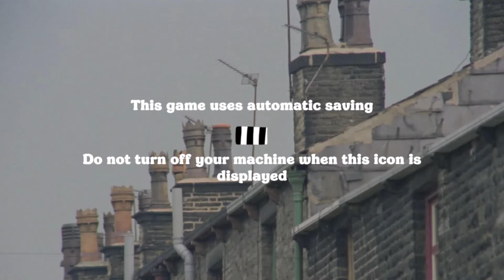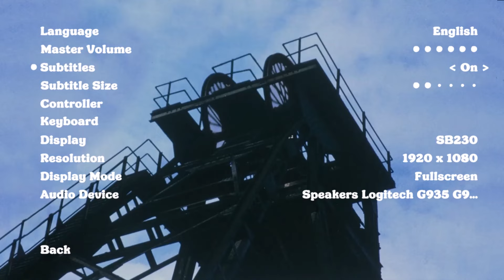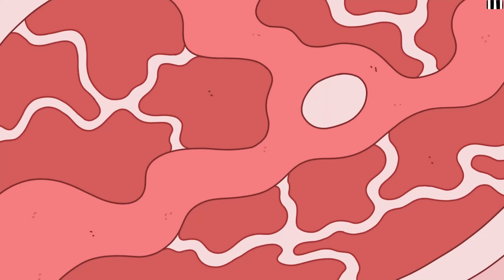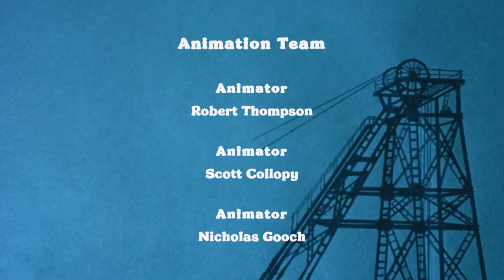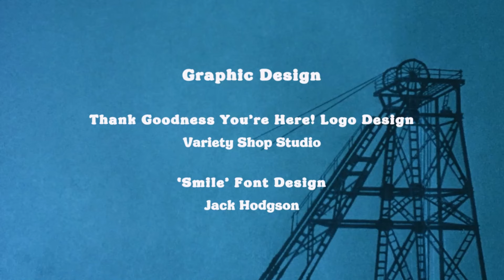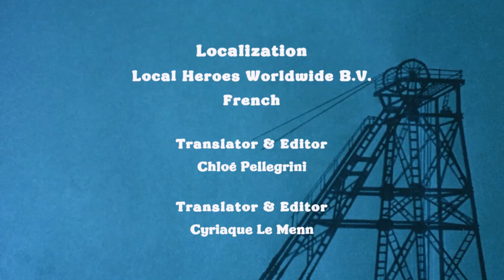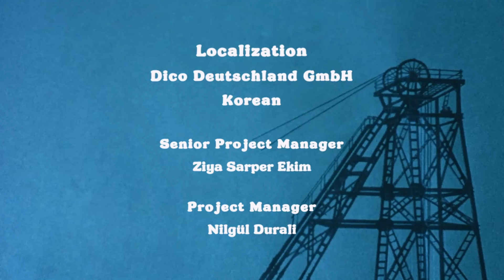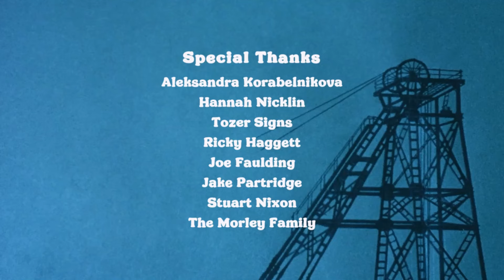Thank Goodness You're Here! | Full Playthrough with Chapters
Chapters are included with one bit of sound muted due to false Content ID claim.

Sad to say, this is the best that I could get my desk microphone to sound.  I may have to look up a new one sometime in the next few months unless this can be 'cleaned' up a bit so my apologies on the commentary audio.

Thank Goodness You're Here was recommended to me in playing AND also challenged by someone to play it in full from start to finish!  I had so much fun with this game though oh my gosh is it unhinged!  Reminds me of a mixture of a lot of good old fashioned BBC humor like Monty Python, Black Adder, Mrs. Brown's Boys, Father Ted, list can go on and on though they kept it subtle.  So many stories.  So many characters.  So many events.  So much going on.

Chapters
0:00 Welcome To The Story
3:00 The Story Begins!
8:00 Early Morning Troubles
14:00 The Park and Helping The People
24:00 Just How Many Issues Need To Be Resolved?
30:00 Going Deeper Into The Town
40:00 A Walk Through The Garden and Riverside
53:00 Feels Like Neighborly Spirit!
1:03:12 Getting Surprised But Getting Use To It?
1:11:00 This Town Loves Their Big Pies
1:21:00 The Plots Are Thickening
1:35:00 Neighbors Have Strange Issues and Tastes
1:48:00 I Don't Even Know Anymore...
2:00:00 What Is Going On Now?
2:09:40 Is This The En...No, It's Not The End...
2:21:40 This HAS To Be The Final Stretch
2:33:02 Credits? Credits?!?! IT'S THE ENDING CREDITS!
2:38:00 Final Thoughts and Outro